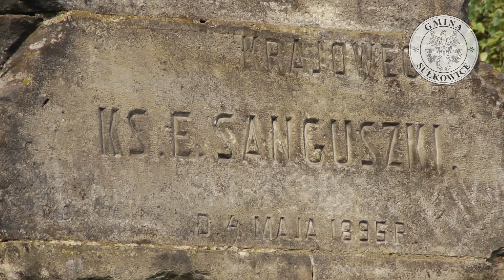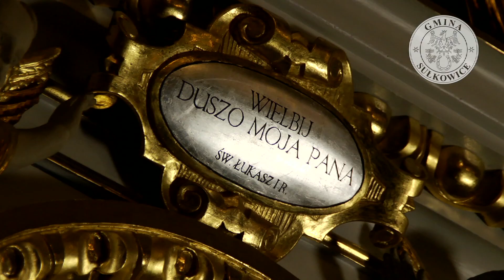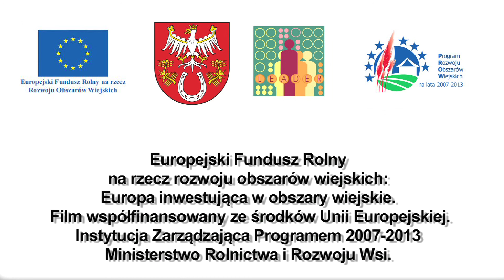Gmina Sułkowice cz 3